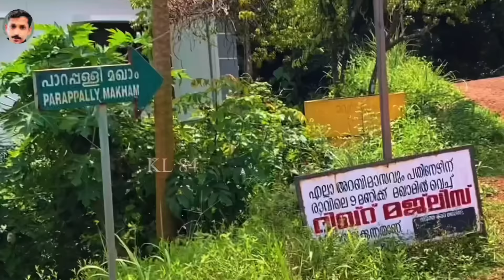പാറപ്പള്ളി ചരിത്രം♥️// Parappalli Charithram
ആദം നബി അലൈഹിസ്സലാമിന്റെ കാൽപാദം  പാറപ്പള്ളി എന്ന ഇവിടെയുള്ള പള്ളിക്ക്‌ അകത്താണ്. കോഴിക്കോട് ജില്ലയിലെ കൊയിലാണ്ടിക്കടുത്ത് കൊല്ലം പന്തലായനി എന്ന സ്ഥലത്താണ് ഇത് ഉള്ളത്. പാറക്ക് മുകളിൽ പള്ളി ഉള്ളത് കൊണ്ടാണ് പാറപ്പള്ളി എന്ന് ഈ പള്ളിക്ക് പേര് കിട്ടിയത്. ബദർ യുദ്ധത്തിൽ പങ്കെടുത്ത സ്വഹാബി അത് പോലെ ദജ്ജാലിനെ കണ്ട സഹാബിയും കൂടി ആയിട്ടുള്ള തമീം അൽ അന്‍സാരി (റ.അ) എന്ന സ്വഹാബി ഇവിടെയാണ് അന്ത്യ വിശ്രമം കൊള്ളുന്നത്